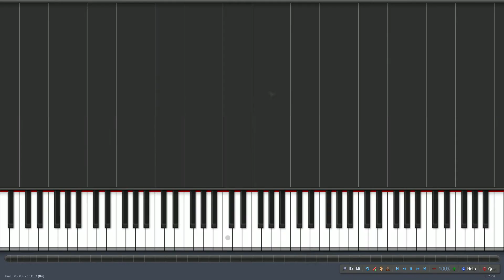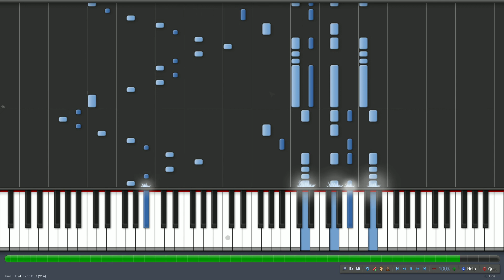Synthesia Legend of Zelda - Hyrule Castle